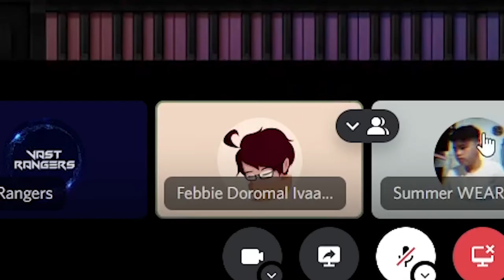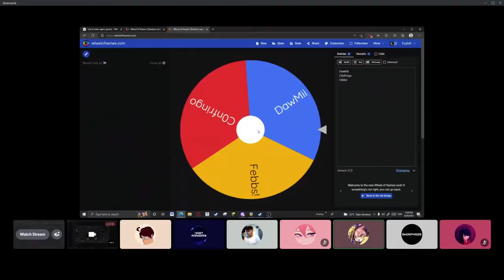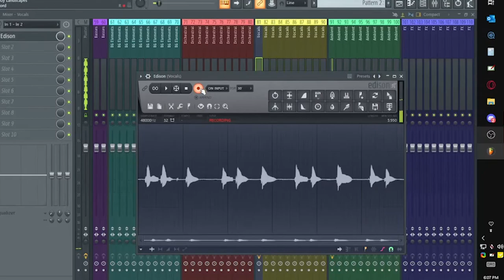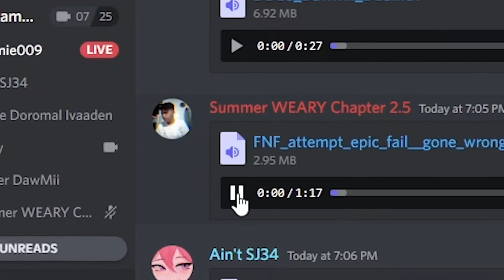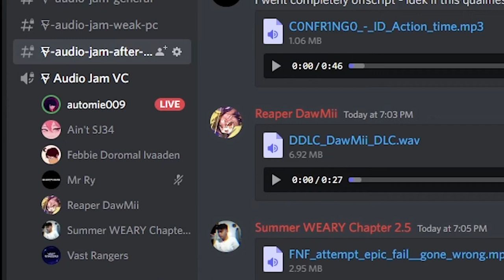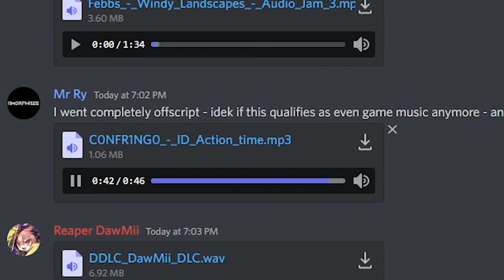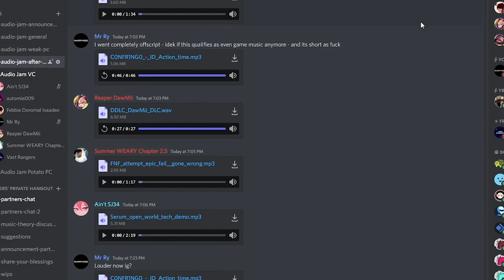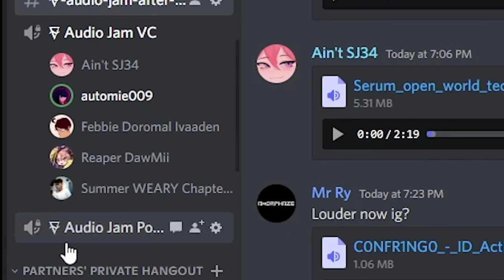WE MADE VIDEO GAME MUSIC - AUDIO JAM Episode 3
Style? Genre? Remix? Anything you can imagine can be a possibility. However, there's a catch! Join us here in Yobimo as we watch our talented artists break the barriers in their comfort zone - Audio Jam!

Artists who participated:
WEARY

Febbs!

❆ Follow Yobimo Entertainment for updates and new releases!

❆ Additional Credits:
Thumbnail Design & Music Background Image from Unsplash:

Chapters
0:00 Start
0:28 Introduction
2:35 Theme distribution
6:19 Preparation phase
8:25 Production phase
10:38 After session
11:30 WEARY's Entry
13:17 SJ68's Entry
16:34 Febbs!'s Entry
19:28 C0NFR1NG0's Entry
21:08 DawMii's Entry
22:22 Artist's thoughts
27:43 End